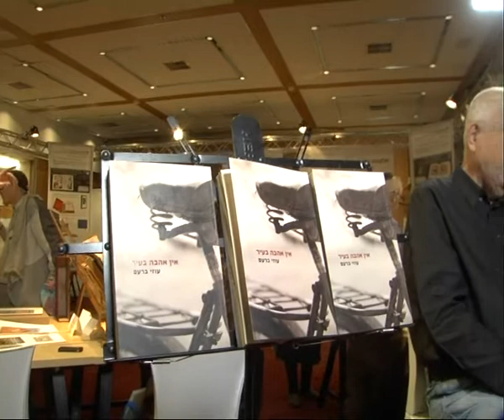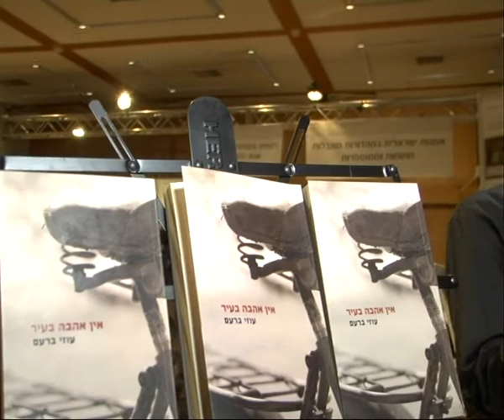עוזי ברעם - מחבר "אין אהבה בעיר" בהוצאת כנרת זמורה-ביתן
פרק 6